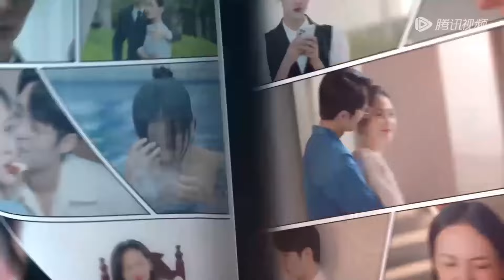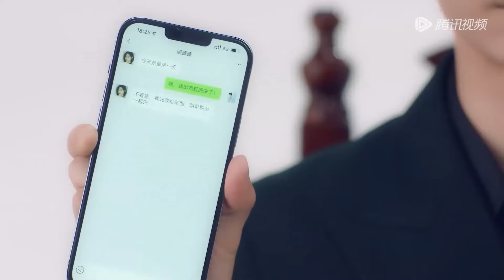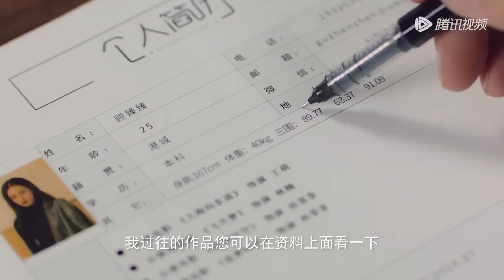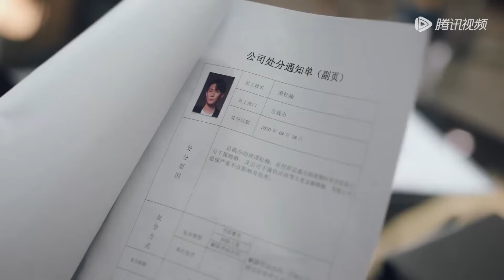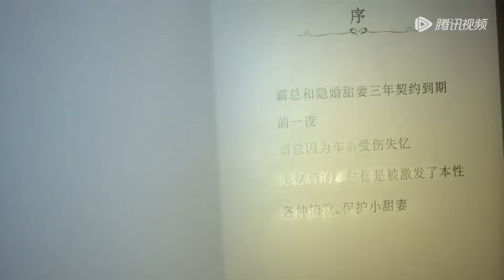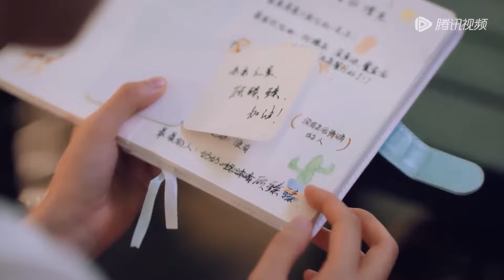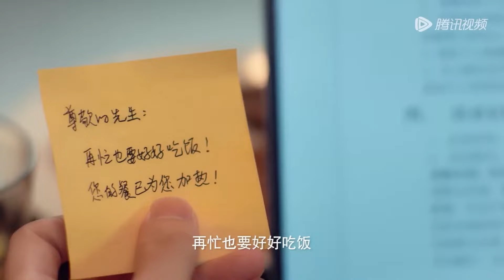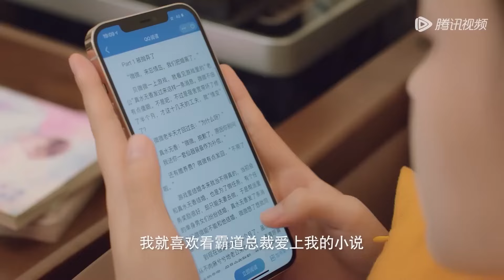全集💥霸總終於確定了自己的心意，迫不及待和灰姑娘開始造娃💥ENG SUB【幻梦情缘 Beyond Romance】最新電影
🍎剧名【Drama Name】：幻梦情缘  Beyond Romance